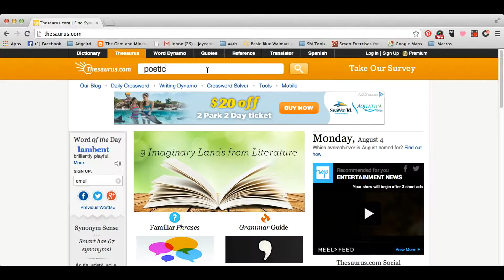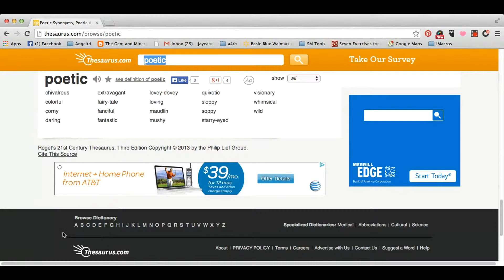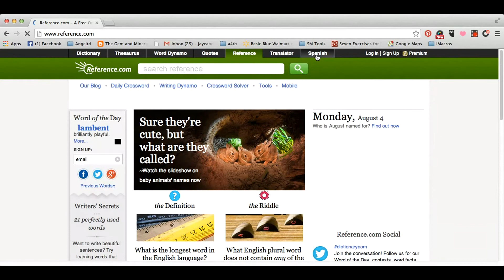Thesaurus.com Tutorial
Thesaurus.com is an online tool that helps you write and blog online and offline. You can do searches on a word and find it's definition, synonyms and antonyms.